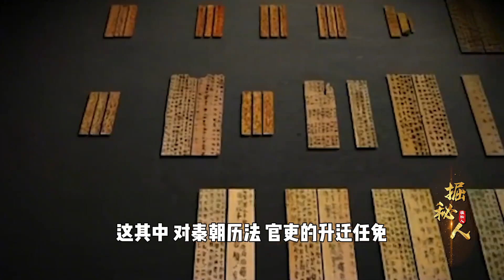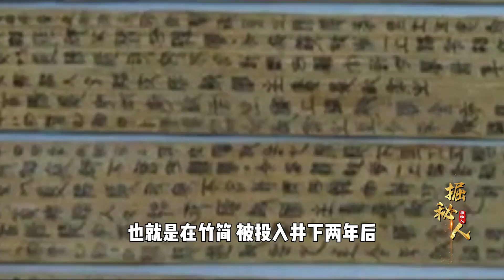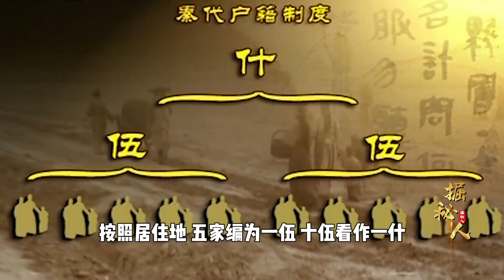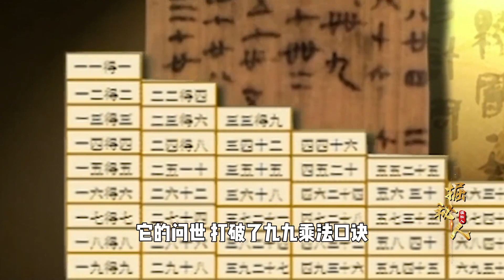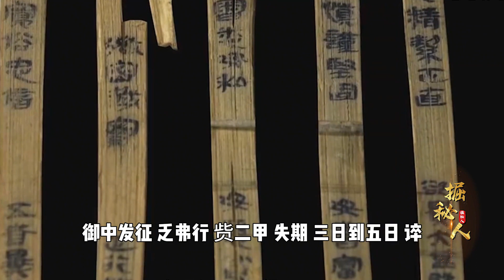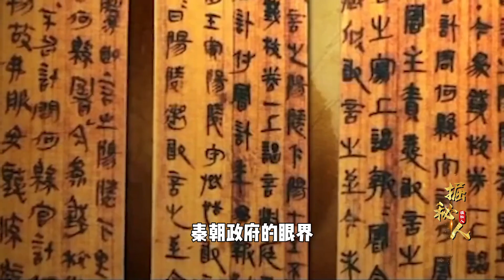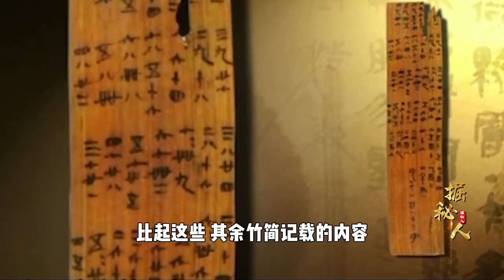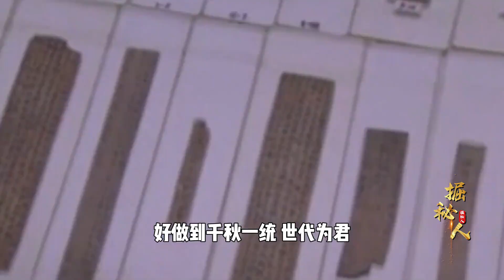枯井中發現36000枚秦簡，出土焚書坑儒真相，被司馬遷騙了2000年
No.5 | 江蘇挖出千年血棺，锃亮如新似剛下葬，專家掃描后發現神秘物件